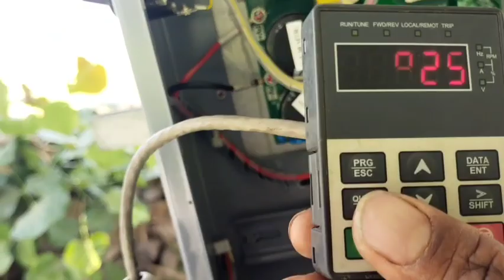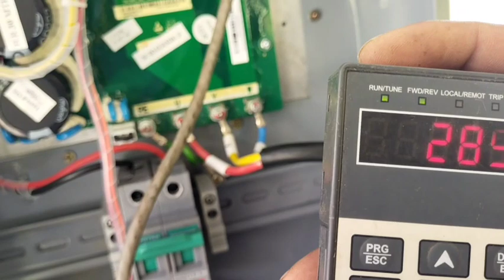सोलर कंट्रोलर को गर्म होने से कैसे बचाएं || Over heating solar controller problem solv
solar controller problem
solar controller ko garme hone se kaise bachay
solar controller me dc fan kaise lagaye